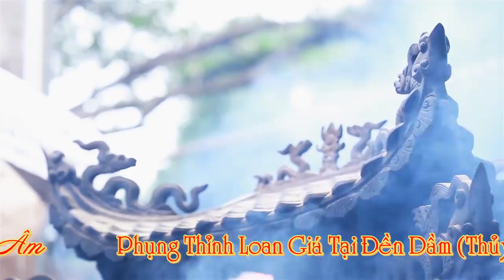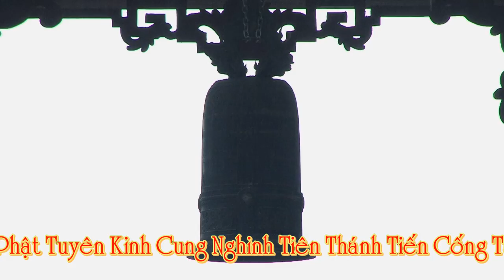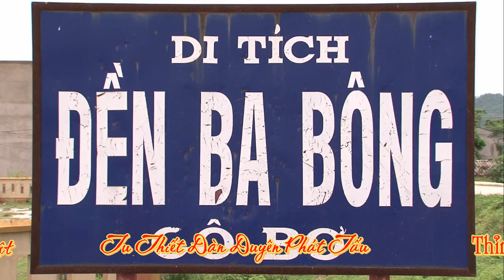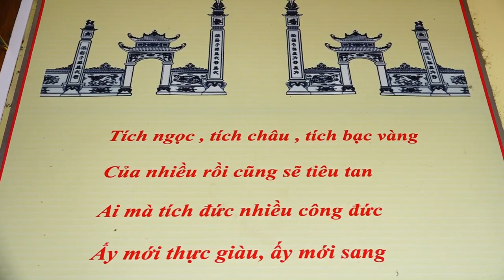Hoài Thanh Hát Văn Hầu Đồng Cực Hay